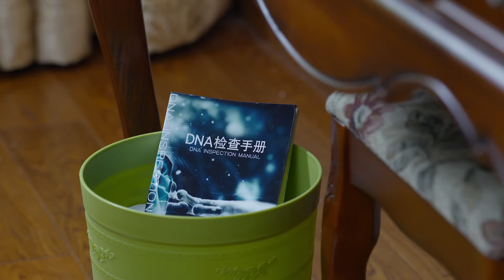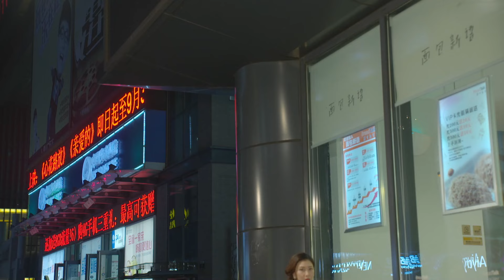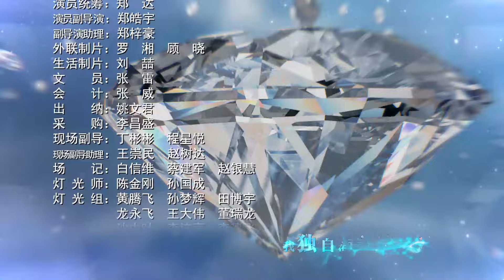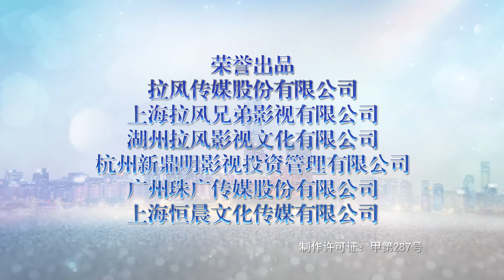【电视剧全集】欲望姐妹 60丨妹妹嫉妒姐姐即将嫁入豪门，不择手段“换脸”顶替姐姐嫁入豪门 （凌潇肃、李彩桦）好剧